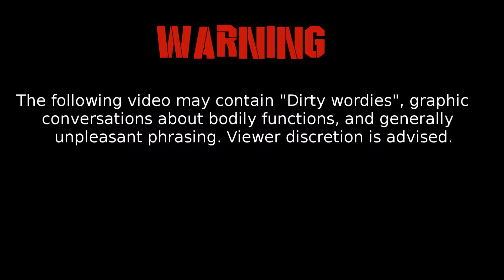Isaac: All the Percent- Deep Dark Fears